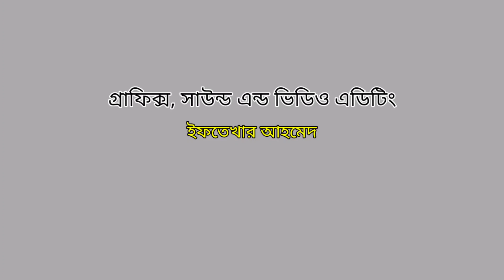বৈশাখের খরতাপে পুড়ছে রাজবাড়ীর মাঠঘাট | বৃষ্টির অপেক্ষায় মাটি ও মানুষ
প্রায় প্রতি বছরই দেশের বিভিন্ন অঞ্চলে বৈশাখ ও চৈত্র মাসের তীব্র খরতাপে ফসলি জমি শুকিয়ে চৌচির হয়ে যায়। এমনকি কিছু কিছু পুকুরও শুকিয়ে কাঠ হয়ে যায়। সেচ পাম্পগুলো হয়ে যায় একেবারে অকেজো। বাড়িতে টিউবয়েলেও পানি ওঠেনা। সব মিলিয়ে জনজীবন হয়ে ওঠে দুর্বিসহ। এমন পরিস্থিতিতে কৃষকদের মাথায় পড়ে আকাশ ভেঙ্গে।  সরকারের সংশ্লীষ্ট অধিদপ্তরগুলো যদি ফসলি মাঠগুলোতে সেচ পাম্প স্থাপনের মাধ্যমে যথা সময়ে ব্যাবস্থা নেয় তাহলে হয়তো কৃষকদের ফসলি জমি অন্তত রক্ষা পাবে।

COVER TOPICS:
বৈশাখের তীব্র খরতাপে পুড়ছে রাজবাড়ীর মাঠঘাট
চৈত্রের খরতাপে পুড়ছে রাজবাড়ীর মাঠঘাট
বৈশাখের খরতাপে হড়াই নদীর মৃত্যু

“নাগরিক VLOG” চ্যানেলে আপনিও ডকুমেন্টারি বা যেকোন ভিডিও পাঠাতে পারেন।

Thanks for stay with “নাগরিক VLOG"